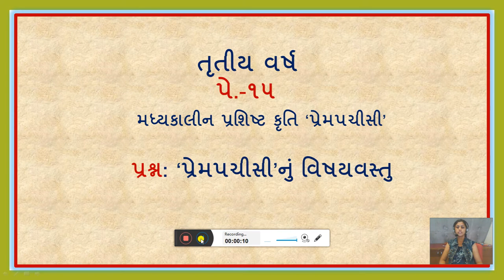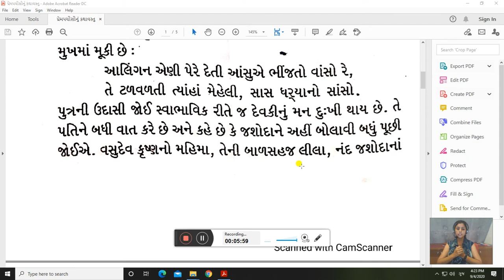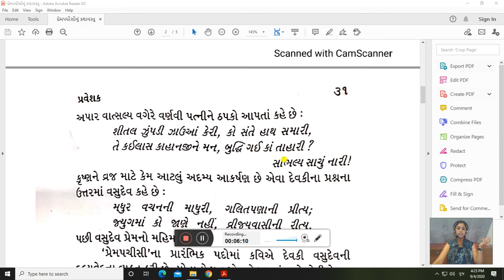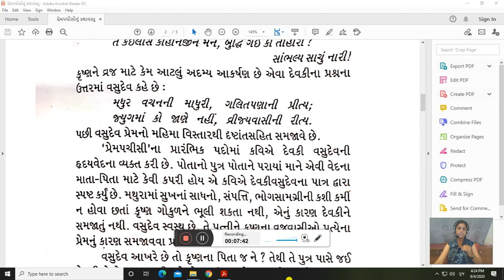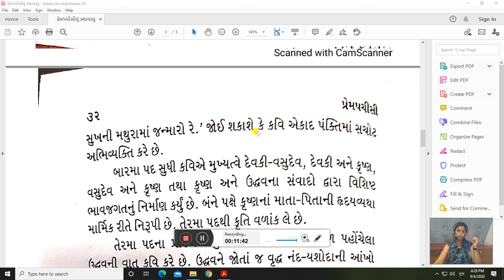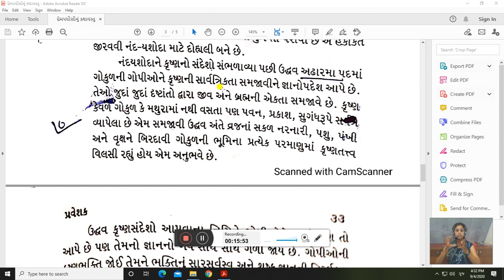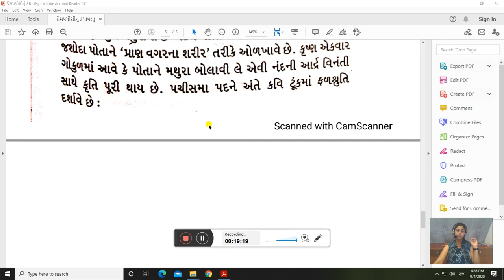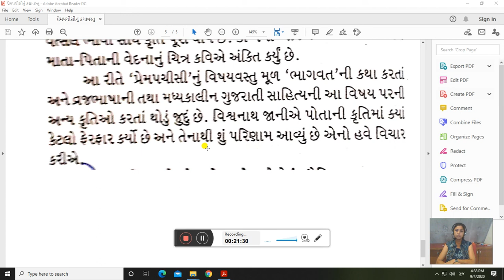'પ્રેમપચીસી'નું કથાવસ્તુ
SEM-5, P-15